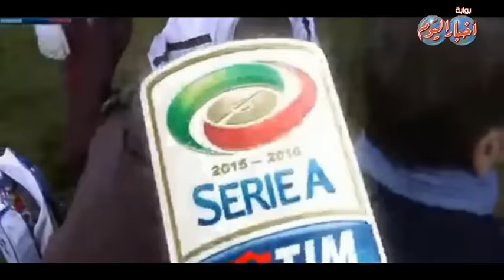من نوارد الكرة : اصابة حكم الراية فى مباراة( روما ونابولى )واستبداله بالحكم الرابع